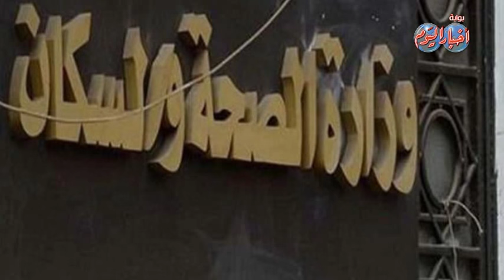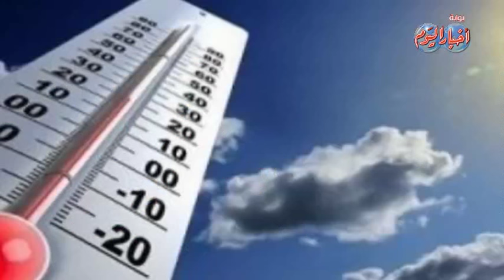نشرة الاخبار وفيها...​الجامعة العربية تدين تفجير العريش